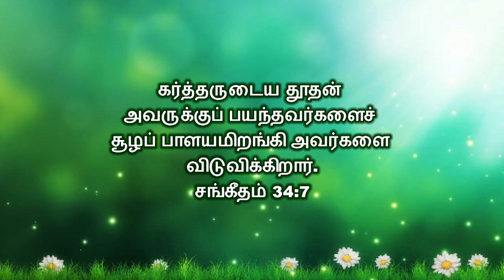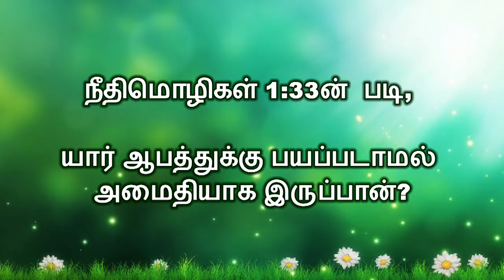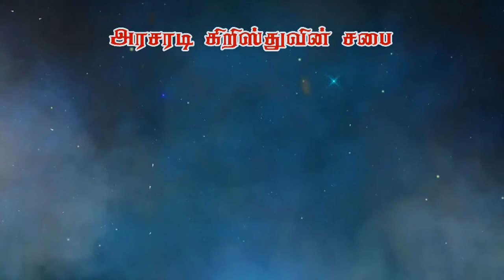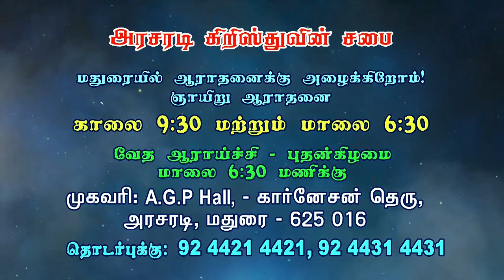Tamil Christian Message 2020 | Bro. Kingsly Rajah | Arasaradi Church of Christ